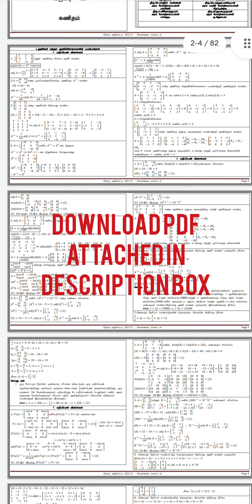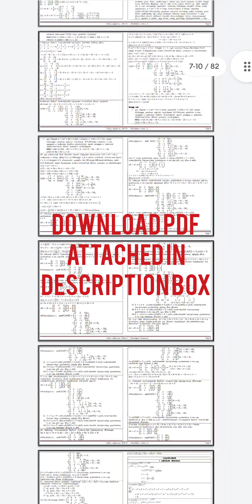12th Std Maths Guide for all lessons ( Tamil med )